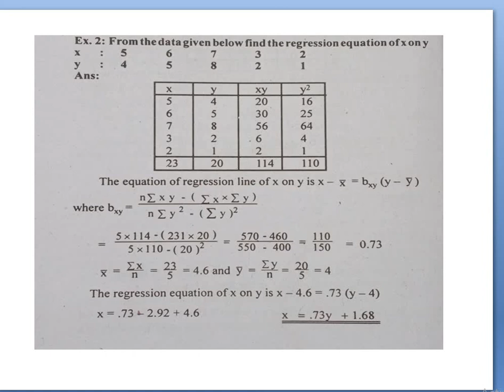Regression Class 5